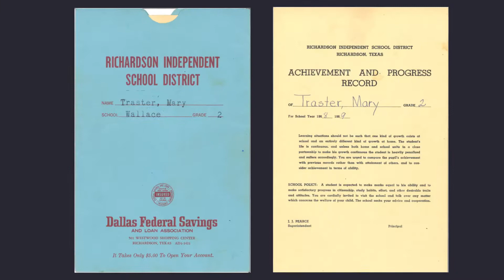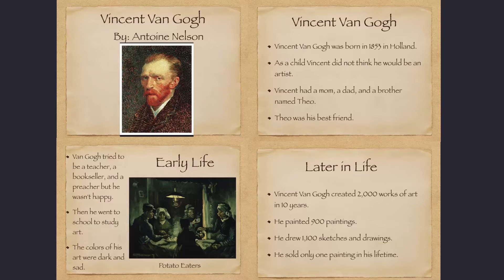2017 STARS Teacher Cathleen Barnette - Merriman Park Elementary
Congratulations to our Richardson ISD 2017 STARS Teacher Cathleen Barnette from Merriman Park Elementary!

Each year, the Richardson ISD Excellence in Education Foundation honors ten teachers with the STARS (Superior Teaching Achievement in RISD Schools) Award.

Video by Marcin Wawrzyczek
Written nominations from the district’s schools must be accompanied by student performance data, as well as comments from the nominator, co-workers, parents, students, principal, and supervisor.

The STARS Award Committee is made up of three classroom teachers who have been previous award winners, one district administrator, one Board of Trustees member, one Excellence in Education Board member, and four PTA members, one from each attendance area.

Semi-finalists are interviewed by the award committee and finalists receive three unannounced classroom visits so that each teacher is visited by every member of the committee.

Once selected, the RISD Prize Patrol surprises each recipient in the classroom with fanfare and a big check.  Currently the STARS award is underwritten by a gift to the RISD Excellence in Education Foundation from M & A Technology.  308 teachers have been recognized since the establishment of the STARS Award in 1977.